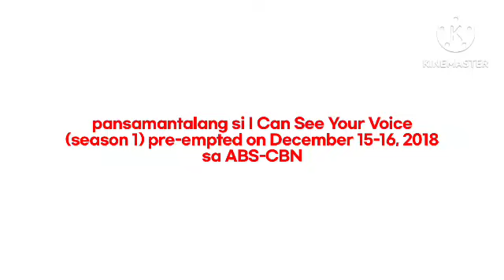ABS-CBN – will be pre-empted shows (2018)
pansamantalang si I Can See Your Voice (season 5) pre-empted on December 15-16, 2018 sa ABS-CBN